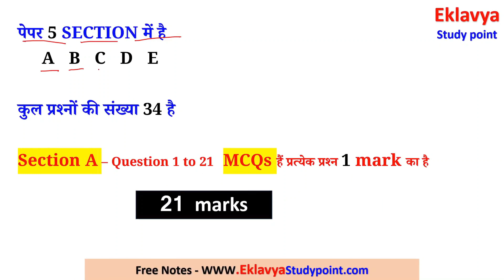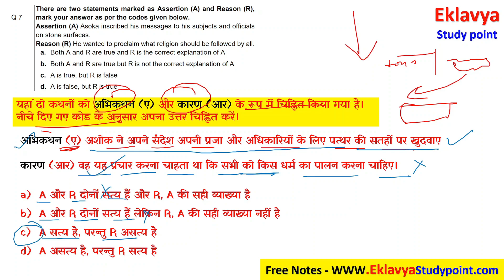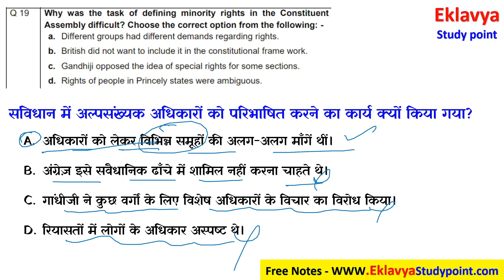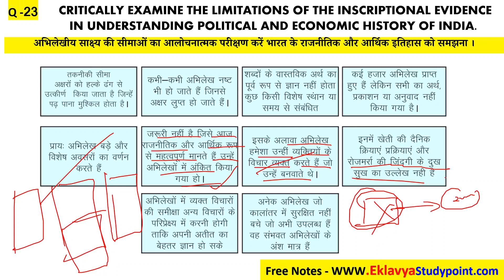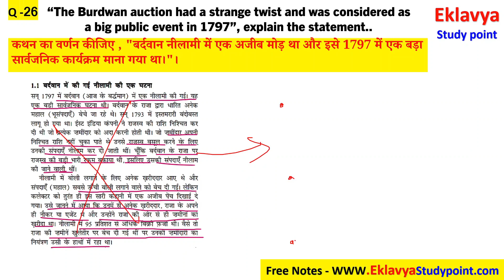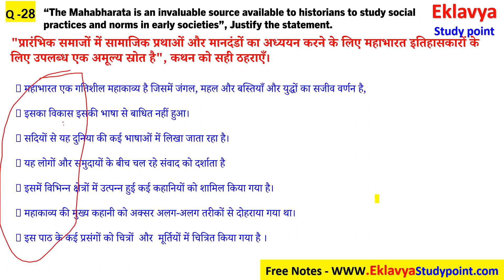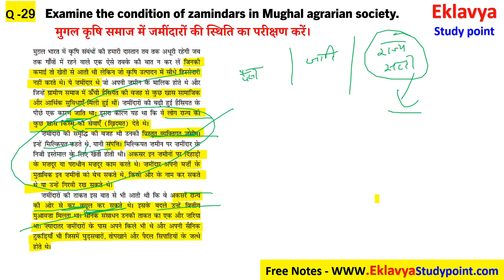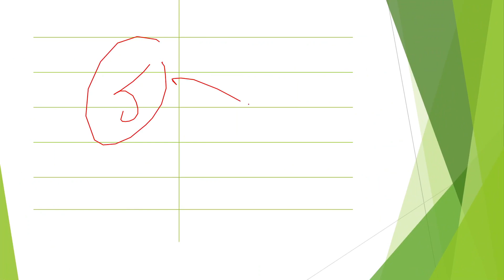CBSE SAMPLE PAPER SOLUTION 2023 - 24 I CLASS 12 History SQP Solution In Hindi 2023-24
dear students aaj ki is video me hum class 12 ka History  ka sample questions paper ka solution dekhenge

yah sample questions paper cbse ka 2023-24 ka sample paper hai ;

कथन और करण वाले प्रश्न कैसे करें

For Any Query Follow me Instagram